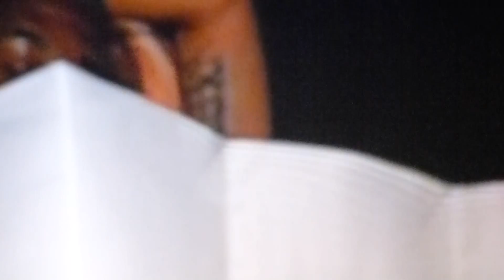Lady Gaga Moscow